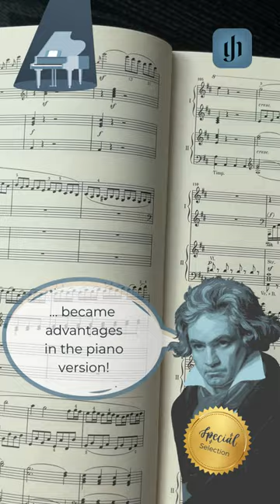Ludwig van Beethoven: Piano Concerto op. 61a after the Violin Concerto op. 61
With timpani and trumpets: Did you know that Beethoven also arranged his Violin Concerto op. 61 as a piano concerto? In the process, some important cadenzas were created from scratch. The one for the first movement is accompanied by the timpani – a unique, original idea! Find out more about the genesis of this piano concerto in our reel and venture into this rewarding challenge yourself! Our edition (piano reduction and study score) offers the text of the Beethoven Complete Edition.
Two copies needed for performance. Orchestral material from Breitkopf & Härtel. Discover all our piano concerto